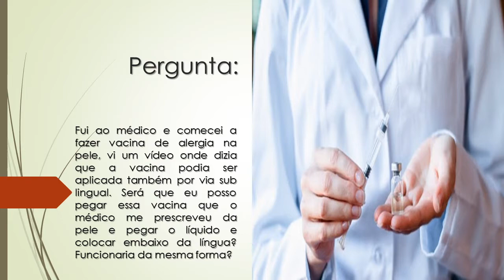Se pegar o líquido da vacina injetável de alergia e colocar embaixo da língua? | Tem o mesmo efeito?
Fui ao médico e comecei a fazer vacina de alergia na pele, vi um vídeo onde dizia que a vacina podia ser aplicada também por via sublingual. Será que eu posso pegar essa vacina que o médico me prescreveu da pele e pegar o líquido e colocar embaixo da língua? Funcionaria da mesma forma?